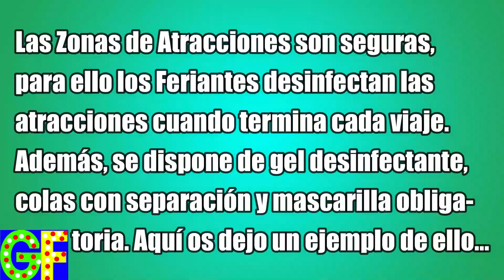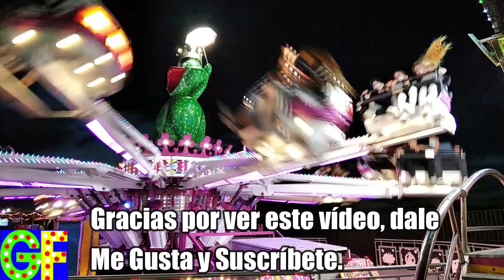Fiestas de Belicena 2021 (Zona de Atracc.).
Del 6 al 9 de Mayo en Belicena funcionaron muchas atracciones, esta vez no se hizo en el Ferial normal que tenía Belicena sino en otra zona. Como Novedad vimos una nueva Atracción de Atracc. Vargas e Hijos "Super Mega World", un Palo Loco que también es colchoneta.

Atracciones en la Zona de Atracc. de Belicena 2021:
Novedad 2021 "Super Mega World" (Atracc.Vargas e Hijos).

Demás Atracciones:
-Vinos Valverde (J.Junior).
-Algodón Dulce Sandra.
-Algodón Hnos López (x2).
-Baby Sandra.
-Baby Pitufilandia.
-Colchón Atracc. Vargas e Hijos.
-Super Gusano Atracc. López Rodríguez.
-Pista Americana Aitor & Andrés Vargas.
-3 en 1 Sol Y Nieve.
-Palo Loco Keepout Sol Y Nieve.
-Gofres Crepes y Buñuelos Sol Y Nieve.
-Caseta de Tiro Aitor & Andrés Vargas.
-Coches de Choque Grandes Atracc.Mari Pili.
-Maxi Olla Loca Atracc.Vargas e Hijos.
-Super Mega Rana New Atracc. Vargas e Hijos (con nuevos coches).
-Etc.